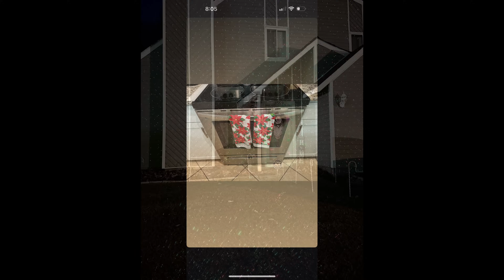Wowza! 🙀 Whole House 2 Day Clean Declutter and Organizing Motivation ~ Deep Clean With Me